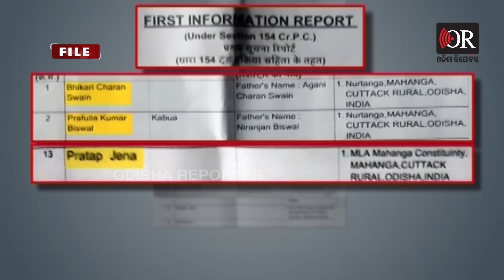9 ଜଣଙ୍କୁ ଆଜୀବନ ଜେଲ୍, କଣ ହେବ ପ୍ରତାପଙ୍କ ଭାଗ୍ୟ ? || Mahanga double murder case || Odisha Reporter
ବହୁ ଚର୍ଚ୍ଚିତ ମାହାଙ୍ଗା ଡବଲ ମର୍ଡର ଘଟଣାରେ ଆସିଛି ଗୁରୁତ୍ୱପୂର୍ଣ୍ଣ ରାୟ । ସାଲେପୁର ଅତିରିକ୍ତ ଜିଲ୍ଲା ଜଜ ଏହି ମାମଲାର ଶୁଣାଣି କରି 9ଜଣ ଅଭିଯୁକ୍ତଙ୍କୁ ଆଜୀବନ କାରାଦଣ୍ଡରେ ଦଣ୍ଡିତ କରିଛନ୍ତି । ସେପଟେ ଅନ୍ୟ ଜଣେ ଅଭିଯୁକ୍ତଙ୍କୁ ଖଲାସ କରିଛନ୍ତି।